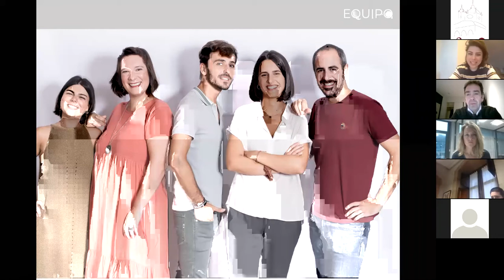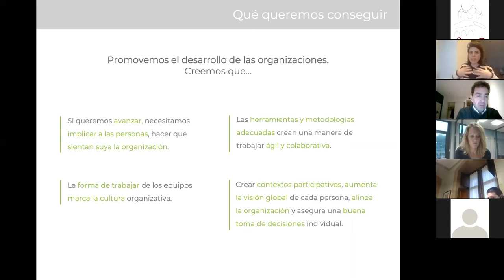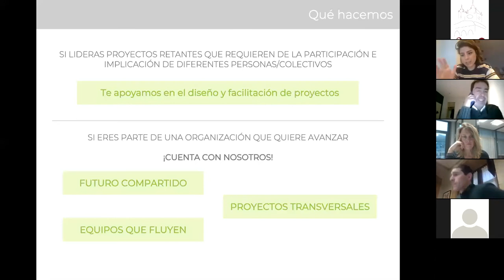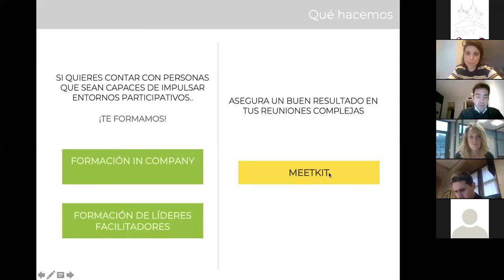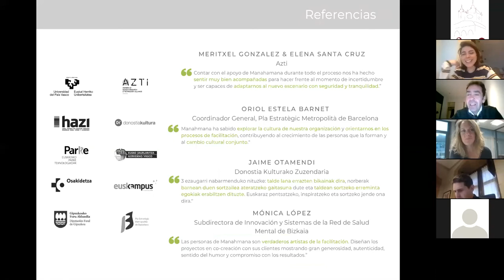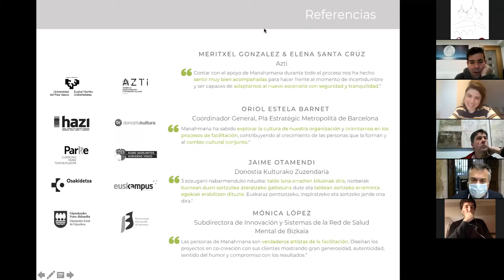Comisión Informativa de Asuntos Generales y de Pleno del 9 de diciembre de 2020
1.- Invitación a los/as concejales/as asistentes a  que comuniquen cualquier interés relevante que pudiera existir en relación con cualquiera de  los  asuntos incluidos en el orden del día de la sesión.
2.- Aprobación del acta de fecha 24/11/2020.
3.- Presentación de los proyectos y servicios de Manahmana empresa ubicada en Izarra Centre.
4.- Aprobación del plan de racionalización de los Recursos Humanos en el Ayuntamiento de Ermua.
5.- Aprobación de  la  normativa sobre teletrabajo para el Ayuntamiento de Ermua.
6.- Propuesta de Resolución sobre Modificación del  contrato de  limpieza de instalaciones municipales COVID-19.
7.- Propuesta de  aprobación de  "Convenio de  Encomienda de  Gestión entre los Ayuntamientos de Ermua y Mallabia, para la ejecución de  los  proyectos de  impulso del empleo y  desarrollo local subvencionados por  Lanbide-Servicio Vasco de Empleo, al ámbito territorial de Ermua-Mallabia".
8.- Presentación del  programa de  la campaña infantil de Navidad.

1.- Alkateak bilkuran dauden zinegotziei egiten dien gonbidapena, eguneko gai-zerrendako edozein  gairekin zerikusia duen edonolako interes zuzen eta  garrantzitsu jakitera eman dezaten.
2.- 2020/11/24an eginiko bilkuraren akta onestea.
3.- Izarra Centreren kokatutako Manahmana enpresaren proiektuak eta zerbitzuak aurkeztea.
4.- Ermuko Udaleko giza-baliabideak arrazionalizatzeko plana onestea.
5.- Ermuko Udaleko langileentzako telelanari buruzko araudia onestea.
6.- COVID-19 izeneko udal instalazioetarakogarbiketa-kontratua aldatzeari buruzko ebazpen-proposamena.
7.- Ermuko eta  Mallabiko udalen arteko kudeaketa-aginduaren hitzarmena,  Ermua-Mallabia lurralde-eremuan enplegua sustatzeko eta toki-garapenerako proiektuak gauzatzeko Lanbide euskal enplegu zerbitzuak diruz lagundua.
8.- Haurrentzako Gabonetako kanpainaren programazioa aurkeztea.